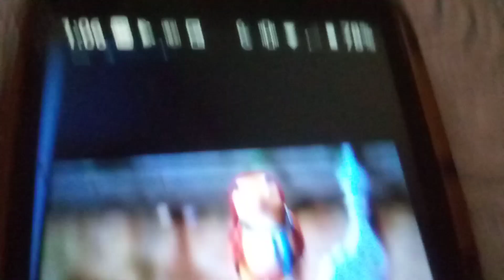George willis colon movie film for theatres part 8 FALCON!